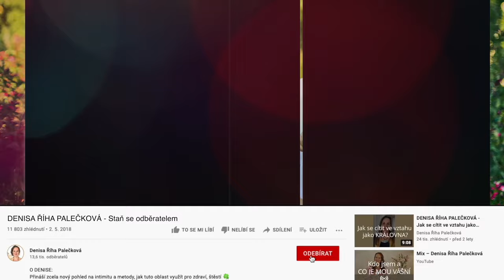DENISA ŘÍHA PALEČKOVÁ - Jak najít vnitřní klid během náročných životních situací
Jak najít vnitřní klid uprostřed bolavých a složitých životních situací, se kterými si nevíme rady?

Velmi účinným pomocníkem je v tomto ohledu miniworkshop s vedenou meditací PŘEPIS LIMBICKÉHO OTISKU, ve kterém každý sám v sobě...

✨ ... prochází hlubokou vnitřní cestu,
✨ ... "přepisuje" nežádoucí emoční stopy situací, které mohou být ještě z prenatálního období, z období porodu a prvních 18ti let života,
✨ ... si na základě své vlastní volby a fantazie vytváří scénář, podle kterého by chtěl žít - a tím i svou emoční základnu.

Online workshop a vedená meditace PŘEPIS LIMBICKÉHO OTISKU proběhne už tuto neděli 13.3. od 17:00 z pohodlí Tvého domova.

Doporučuji také 4týdenní online program pro ženy s živým provázením LÁSKA JE TVŮJ ZDROJ VE VZTAHU ❤️ - V pořadí už 4. běh kurzu začne 18.3.!

👉 Budeme se věnovat vztahu s naším tátou i dalšími muži našeho života,
👉 čistit všechny programy uzavření, bolestí a nedůvěry, které vzniky během našeho života
👉 a přetínat pouta s bývalými partnery a uvolňovat nedořešené vztahy.

Kromě informací získáš i praktické návody a prožitková cvičení, které se postarají o potřebnou změnu.